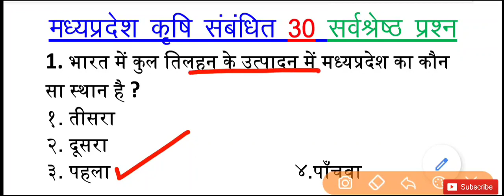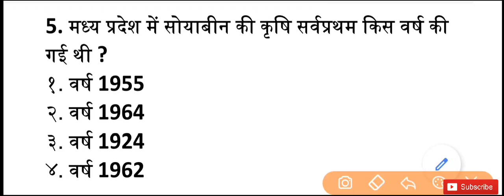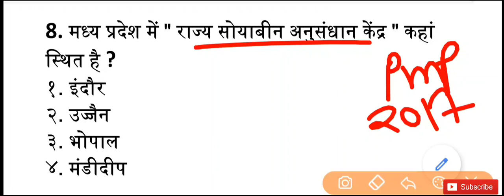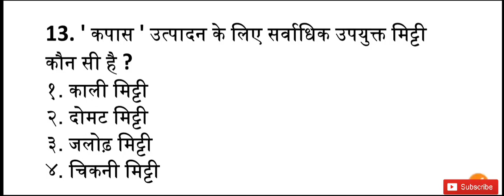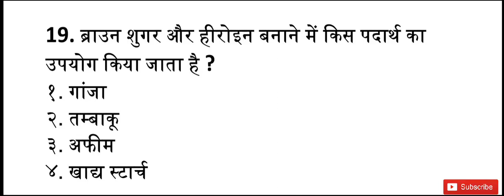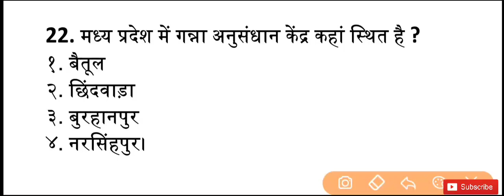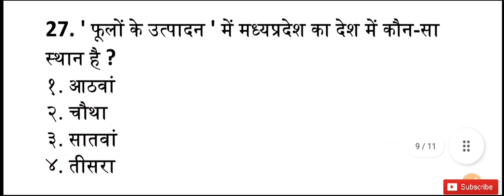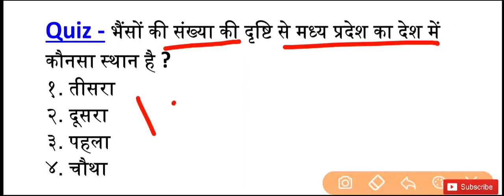मध्यप्रदेश में कृषि | mp ki krishi | krishi in mp | mp krishi gk question | mp gk in hindi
@Dabang classes

Lucent
madhya pradesh
lucent madhya pradesh gk का निचोड़
lucent mp xam

mp gk
mp rivers
mp rivers gk in hindi
मध्य प्रदेश की नदियाँ
Rivers of Madhya Pradesh
mp gk full
mp gk full course in hindi
mp gk full lecture in hindi
mp gk full video
mp si gk class
mp si gk previous year question paper
mp gk full course
mp gk current affairs
mp river map in hindi
river map of india
indian river geography in hindi
mp si

mp gk lecture in hindi
mppsc
mppsc gk

mp si
mp police
mp patwari
mp psc

Nadiya Gk tricks in Hindi

mp gk

india gk
gk questions
GK
Quiz
GK questions
GK QUIZ
gk in hindi
India GK
hindi gk
india quiz
100 GK
100 gk questions
जीके
mp gk for kids
MP Police

mp patwari
mp psc
mp gk test
mp group 2 mp gk

mp gk test - 13 | mp gk class | mp gk question | mp si |

mp gk
mp for mp police
mp gk quiz
mp gk model set

🙏 Please Support 🙏

mp gk
mp police
mp patwari
mp gk

मध्यप्रदेश पटवारी
mp patwari
mp patwari mp gk
mp gk for mp patwari
mp patwari 2023

mpgk
mp gk
mp police
mp patwari

mpgk
mp gk patwari
mp gk forest
mp gk mp police
mpgkclasses

mp gobind hindi
mp abkari gk
gk

mp ki krishi
krishi in mp
mp krishi gk question
mp gk in hindi
mpgk